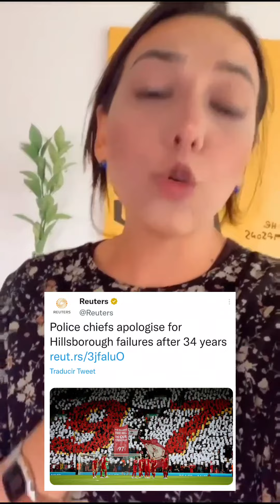Reel Champagne #01: La tragedia de Hillsborough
En dos minutos te explicamos en Fútbol Champagne las cosas más puntuales, históricas y noticiosas de uno de los desastres más lamentables de la historia del fútbol: La tragedia de Hillsborough.